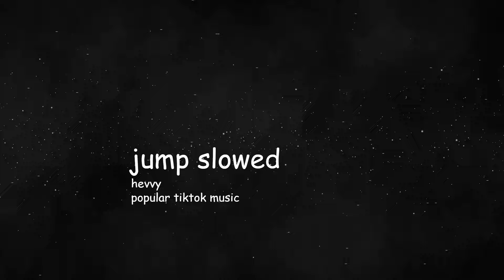jump slowed / hevvy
jump slowed
author: @hevvy
popular tiktok music